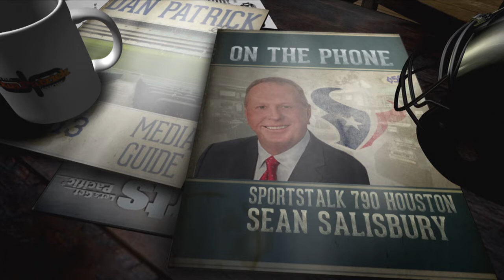Sean Salisbury: Texans Still Need to Prove Themselves in January | The Dan Patrick Show | 11/27/18